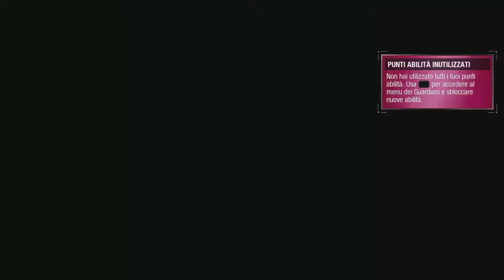Marvel's Guardians of the Galaxy - Episodio 05: "Mostri ovunque" (Italiano)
L'esplorazione del pianeta di Sefkar Nove al fine di raggiungere il palazzo di Lady Hellbender continua, non senza problemi e rallentamenti!
Riusciranno i nostri eroi a giungere a destinazione?